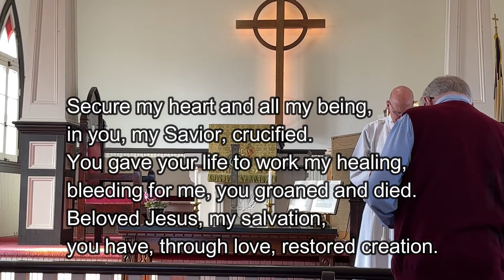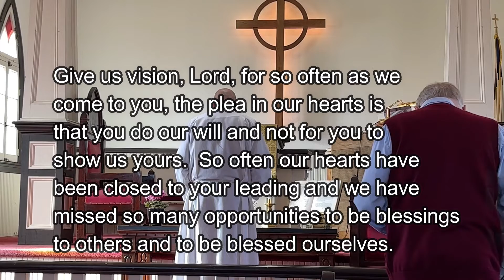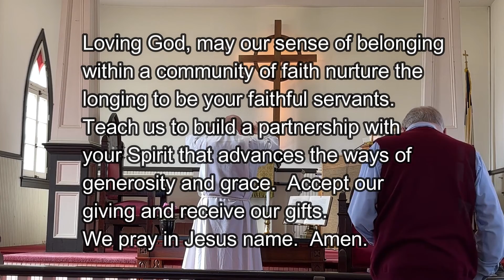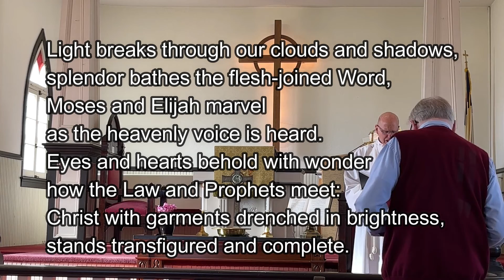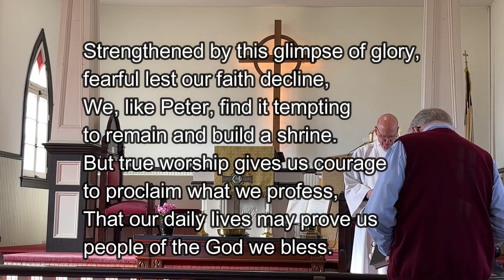St Peter UCC February 27, 2022 Service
Our Sunday service for February 27, 2022 with Peter Detterline. The sermon is “Mountaintop Experiences.”

Find us at worship every Sunday at 10:30am.

1920 Ridge Road, Route 23